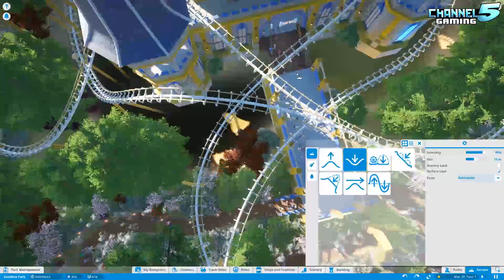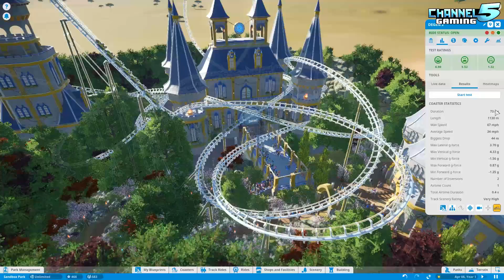NIGHTINGALE! Medieval Fantasy Coaster! Coaster Spotlight 206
Place-able medieval/fantasy coaster blueprint. Great at night and day time. both the entrance and exit runs over the bridge, best to use grid pathing around the shops. There is some minor terraforming involved if you want to put in the moat around the castle.
Created by syncros